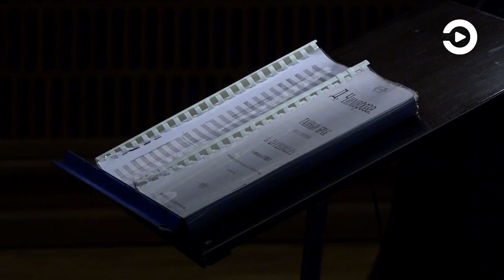«Золотая провинция» в Пензе продолжается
Один из сюрпризов этого года - опера «Тайный брак». К этому жанру организаторы обратились впервые за 11 лет существования фестиваля. Подробности в следующем сюжете.